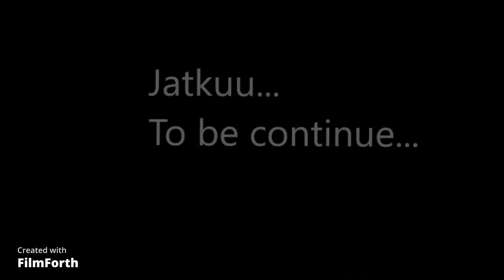Aurat syyskuntoon osa 1. - Plough service/repair part 1.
Fiskarsin aurat kuntoon osa yksi.